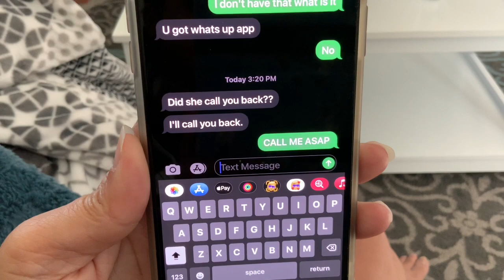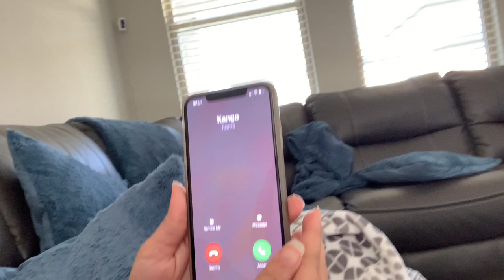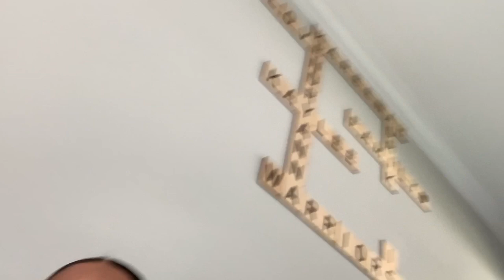I Got Lip “Fillers” To See How My Dad Reacts! ***BOTCHED***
Thank you guys so much for watching I hope you enjoyed it!

*I don’t own any of these songs all copyright goes to the owner*